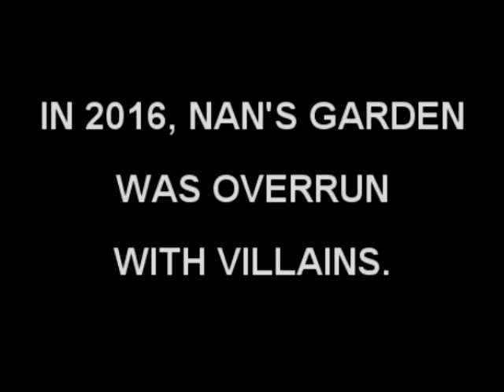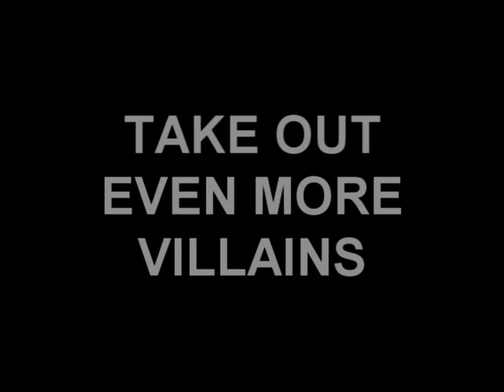Garden Nerfare (Trailer)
In a bid to keep my nephews active for an afternoon, I built a Nerf Course to keep them amused. You can see Alex (he's 6) in the video enjoying the adventure. A full video of Garden Nerfare antics will also be up soon... I hope!

If you didn't know, the music is from Terminator 2:Judgment Day.
Please comment on what I could do better next time or what you liked.